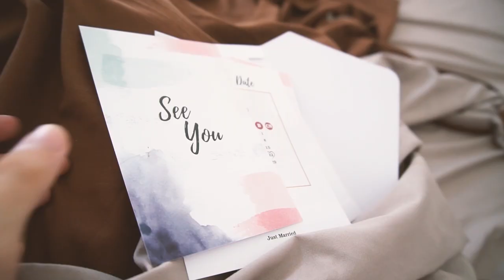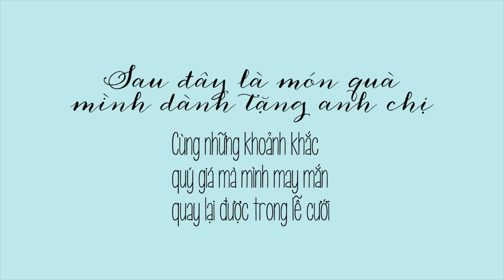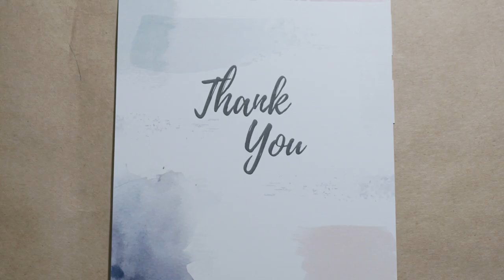Silent Vlog | Chuẩn Bị Quà Cưới Đơn Giản | Vietnamese Wedding Video | Conyday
Xin chào,
Tuần này tôi có lịch hẹn tham gia lễ cưới của một người anh
Đây là lần đầu tiên tôi tự mình đến dự tiệc cưới nên có chút bối rối
Tôi đã tự chuẩn bị món quà nhỏ dành cho anh chị, một chiếc video stop-motion ngắn và những khoảnh khắc thiêng liêng tôi may mắn ghi lại được.
Hi vọng chiếc video này mang lại cảm giác yêu thương nhẹ nhàng đến cho bạn
Mong bạn thư giãn vào ngày cuối tuần
Yêu dấu,
Như Ý